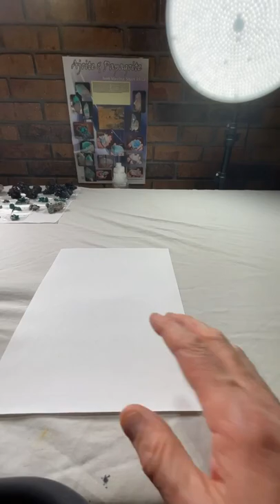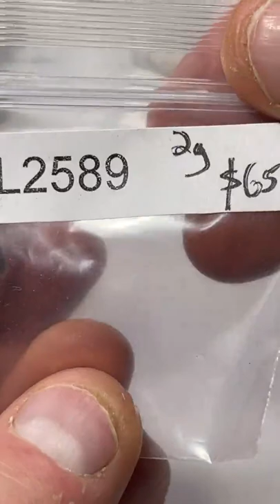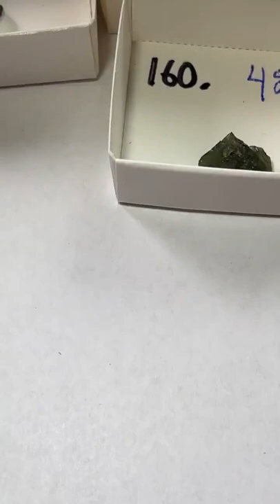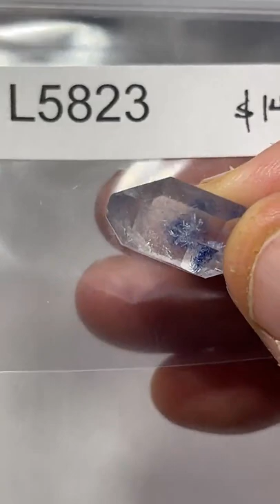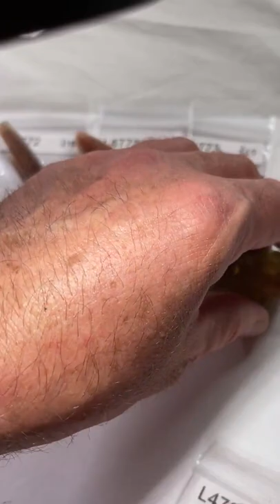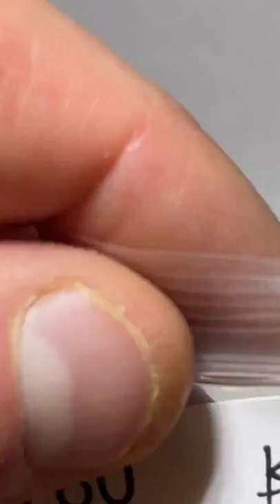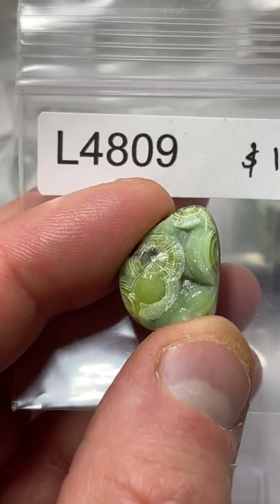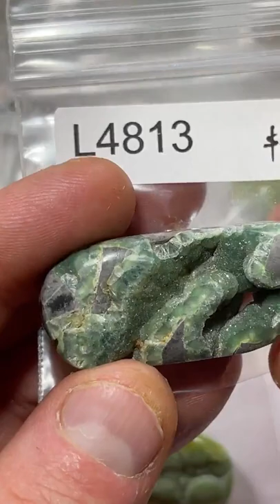LIVE NO. 64 | PART 2 | October 2, 2022